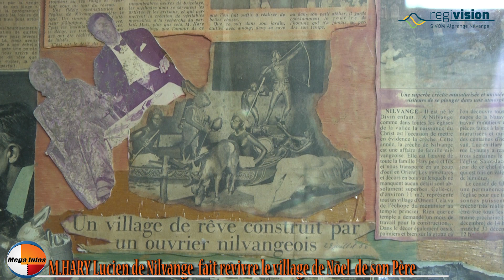M.HARY Lucien de Nilvange fait revivre le village de Nöel de son Père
Posté par MégaInfos Régivision